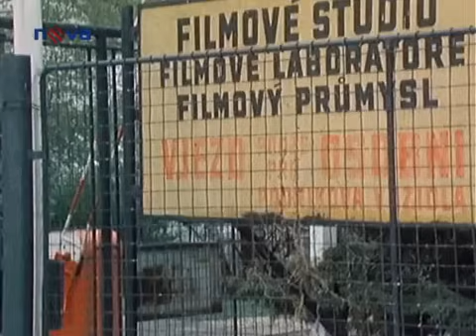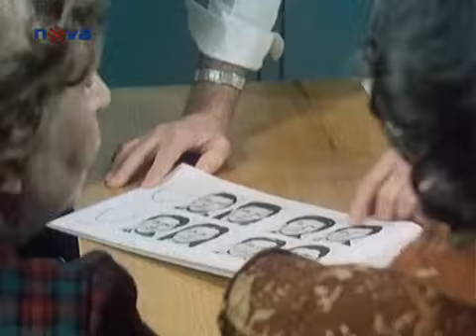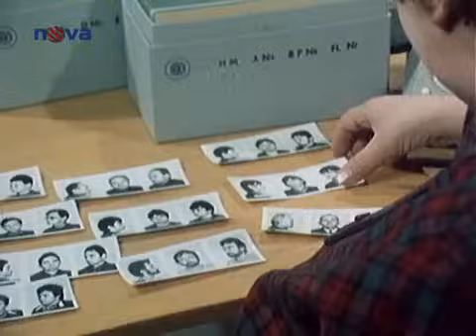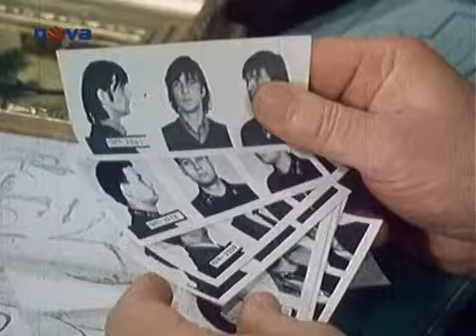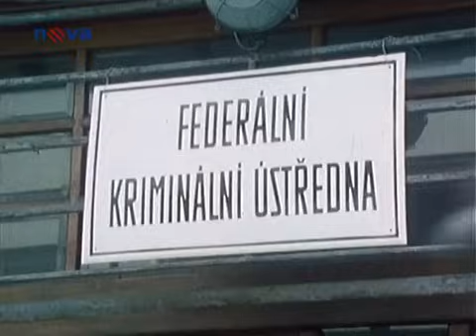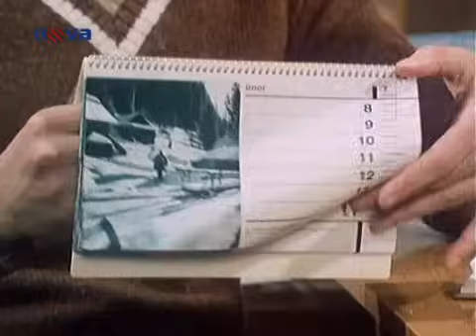Malý pitaval z velkého města 6 Jupiter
Československo, 1982
Kriminalistický benjamínek Jiří Otradovec vyšetřuje krádež vzácné sošky ze zámeckých sbírek. Začínající policista se má utkat s protřelým recidivistou... V úvodu tohoto příběhu jsme svědky toho, jak si štáb filmařů na jednom zámku vybírá vhodné interiéry. Po prohlídce se zjistí, že se mezi ně vetřel ještě jeden nevítaný návštěvník a ten zmizel i se vzácnou soškou Jupitera. Pátrání a hledání neznámého díky svědkům, kteří vykreslí přibližnou podobu hledaného, přivede kriminalisty na stopu Hrušky. Při nenápadném pokusu fotografovat podezřelého Hruška kriminalisty odhalí. ..
Hrají: Jiří Krampol, Ladislav Frej st., Vlastimil Hašek, Pavel Zedníček, Michal Pešek, Jan Faltýnek, Jan Vlasák, Jiří Pleskot, Antonín Procházka, Jiří Novotný, Jaroslav Drbohlav, Jiří Bartoška